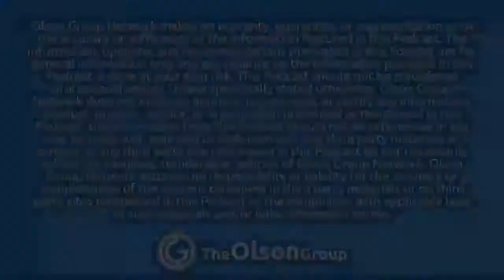EP38: What Do You Really Want? | ATK Podcast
In Episode #38, Jarrod and Tom discuss "What Do You Really Want?" Everyone knows you can reach financial freedom with real estate but what does that mean and to what extent?  Do we desire a specific method or do we see others wanting it so we just go along with the crowd?  In this podcast, Tom and Jarrod discuss how we may not be asking the right questions and need to have someone we can go to who can challenge our thinking.  Understanding that each person has their own personal goals, we'll push you to see if you can see your own goals more clearly or to build out your own plan more specifically.